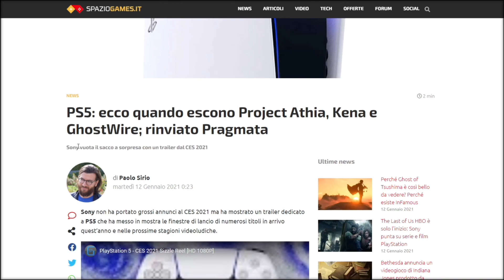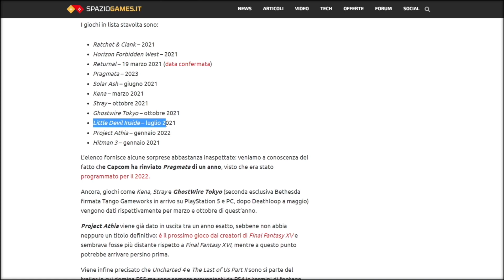NUOVE USCITE per PS5 CONFERMATE! ▶▶▶ MiniNews